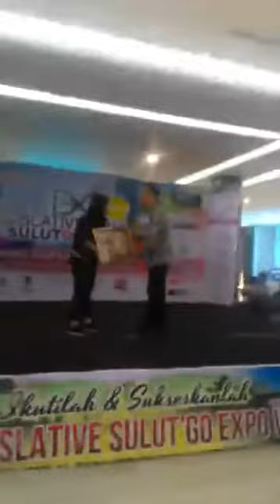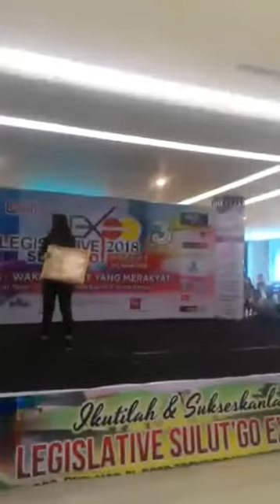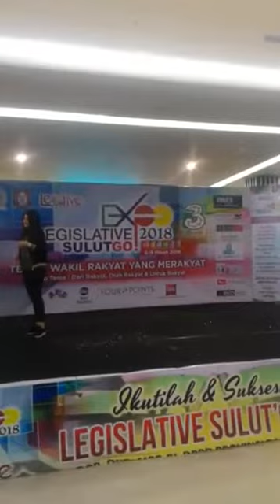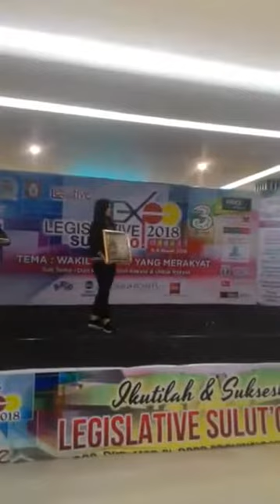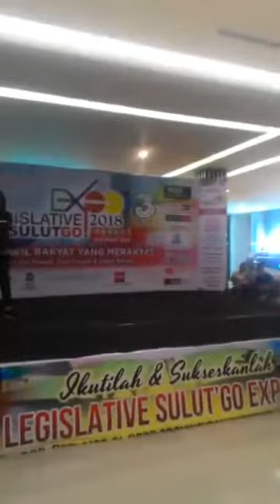Penutupan Sulutgo Expo 2018, Mantos, Jumat (09/03/2018)